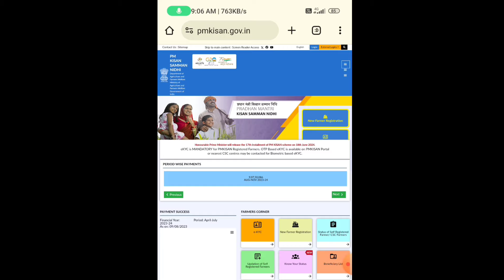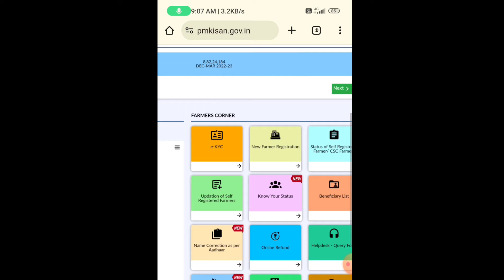| ಗೃಹಲಕ್ಷ್ಮಿ 11ನೇ ಕಂತಿನ ಕುರಿತು ಸ್ಪಷ್ಟನೆ ಕೊಟ್ಟ ಲಕ್ಷ್ಮಿ ಹೆಬ್ಬಾಳ್ಕರ್| ಪಿಎಂ ಕಿಸಾನ್ 17ನೆ ಪಟ್ಟಿ ಬಿಡುಗಡೆ |